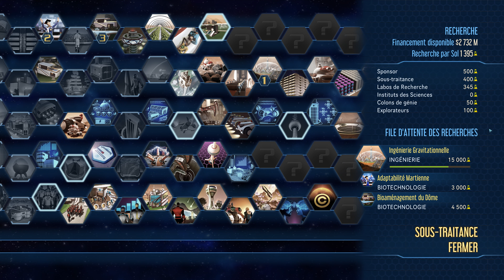SURVIVING MARS #11 [FR] Le MEGADOME est construit !